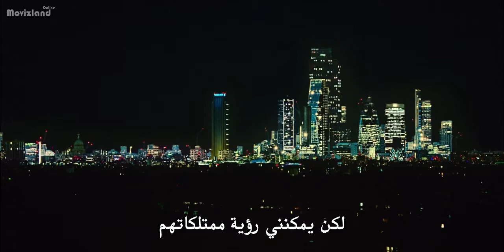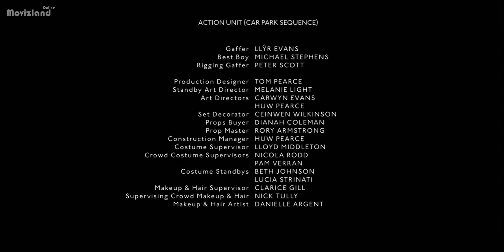[Gangs of london] Sean Wallace blowup the Wallace tower dramatic scene [1080]